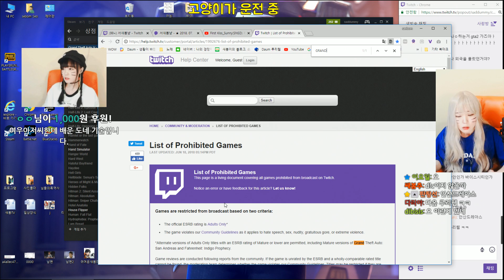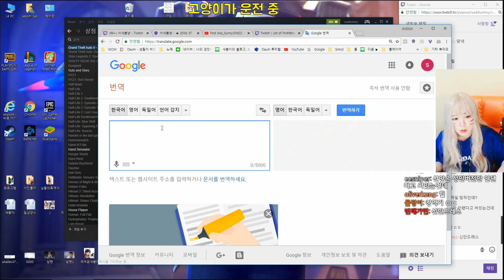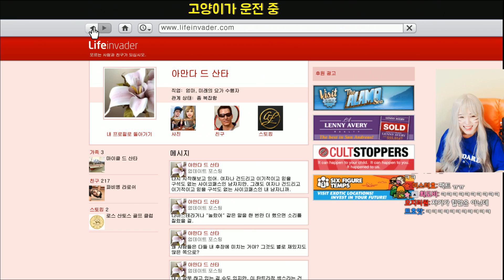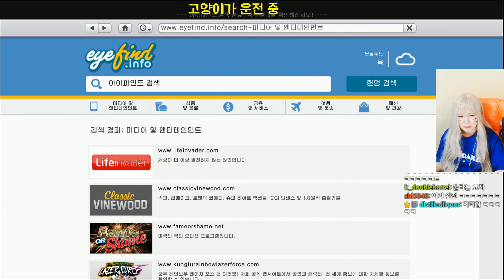GTA5 [20화] – ‘영화같은인생'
[게임 외 불필요장면은 편집되었습니다]